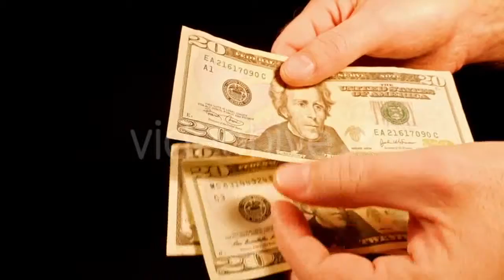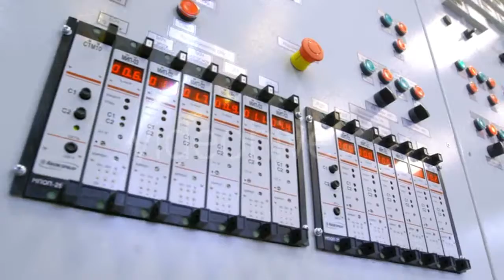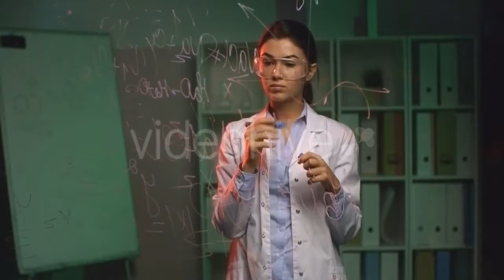Hungry Ferret - (nature) Stock Footage | Mega Pack +40 items